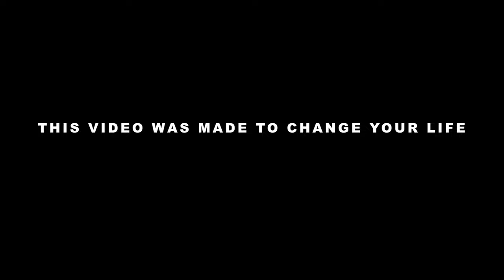WAKE UP CALL #7 // Andy Elliott